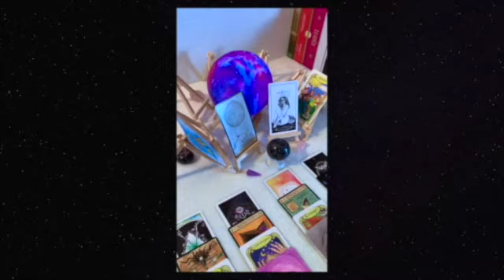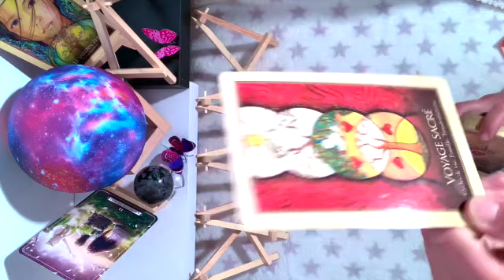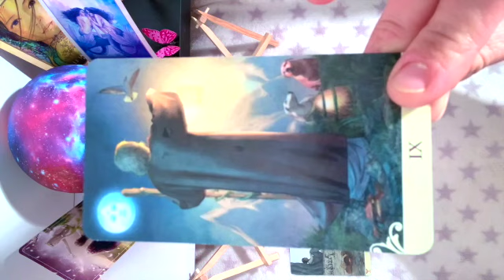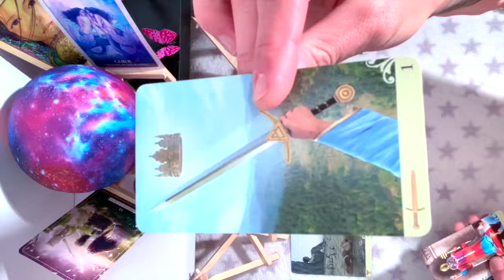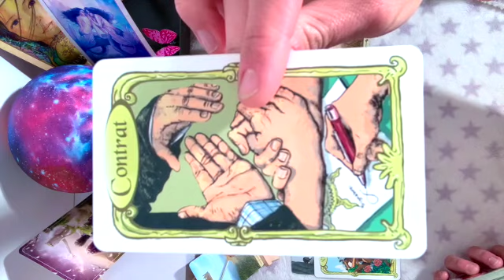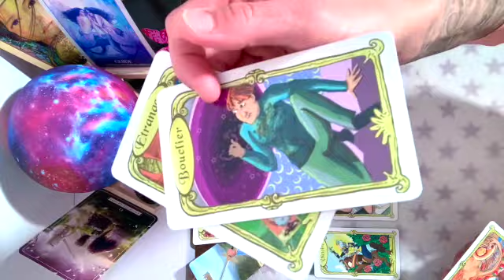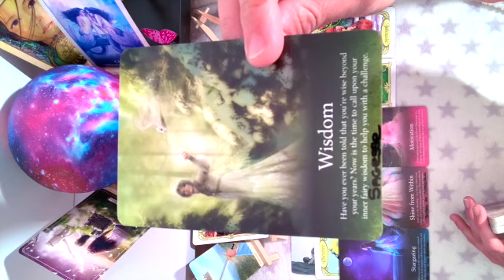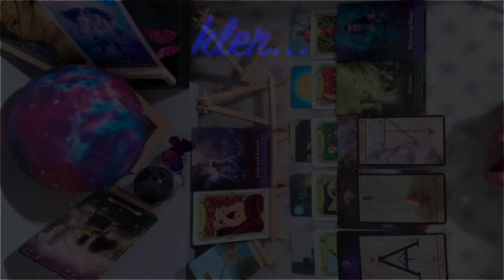week end 8 et 9 mai la foi soulève des montagnes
pour les petites pierres retrouvez valérie  sur facebook  "Azkensa Energie"
pour la com visuel mon amie nath se fera un plaisir de vous accompagner dans vos projets retrouvez la sur "pixnl.fr"

kler ...